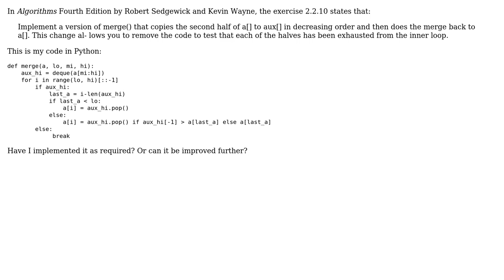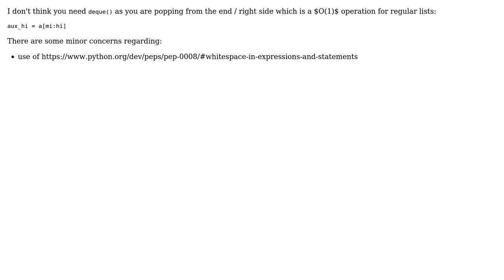Code Review: Python merge sort (2 Solutions!!)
Code Review: Python merge sort

With thanks & praise to God, and with thanks to the many people who have made this project possible! | Content (except music & images) licensed under CC BY-SA | Music | Images & others | With thanks to user SylvainD user Lerner Zhang user Jamal user alecxe and the Stack Exchange Network Trademarks are property of their respective owners. You are responsible for your own actions.